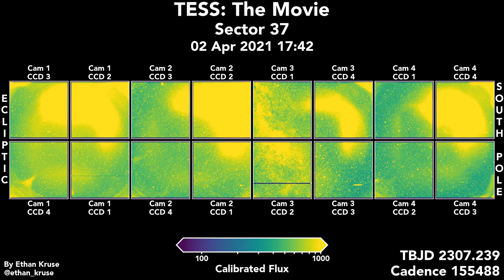TESS: The Movie. Sector 37, Full Field of View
This is an animation of the 37th sector of data from NASA's TESS space telescope, the 11th in TESS's extended mission and back in the southern hemisphere. In the extended mission, TESS takes an image of the same region of sky every 10 minutes for a month (one sector) to study the stars and search for exoplanets. It then moves on to a new sector and new stars. Halfway through each sector (after one orbit), the spacecraft pauses data collection to turn and send data back to Earth.

The Large Magellanic Cloud is seen in Camera 4 and the band of the Milky Way passes through Cameras 2 and 3. The Earth causes scattered light issues at the beginning of each orbit.

Pause the video and then use , and . to move backward and forward frame by frame.